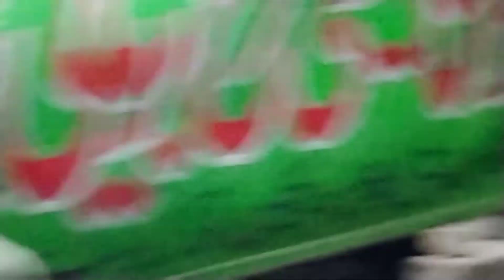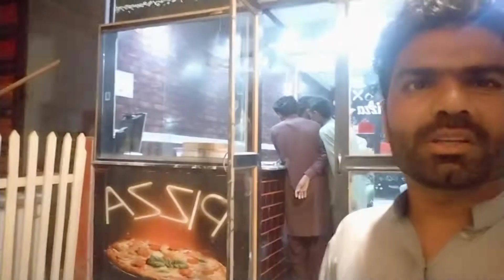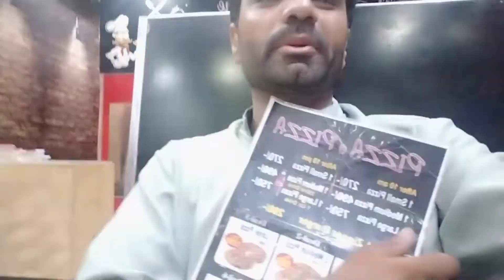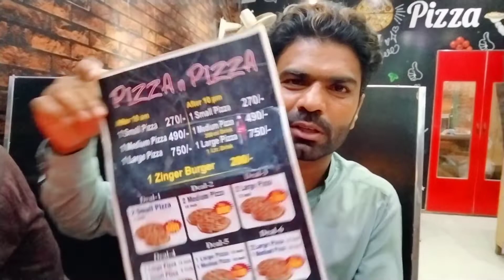Pizza 🍕 Party Numberdar ki Traf Se | Watching Video